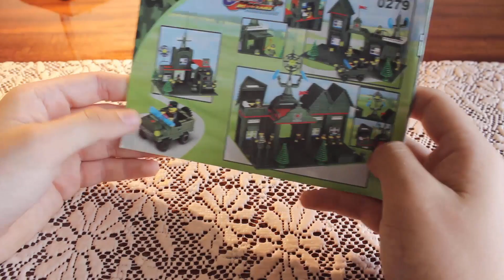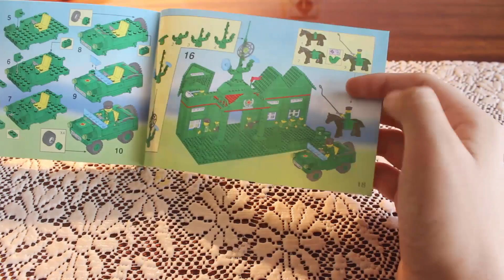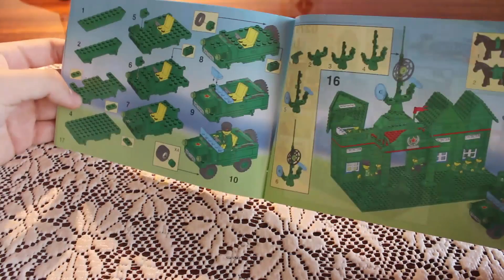Обзор Brick Century Military 279: Военная база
Разверни описание, бро! :)
Все основные ссылки:

Моя партнерская программа VSP Group. Подключайся!